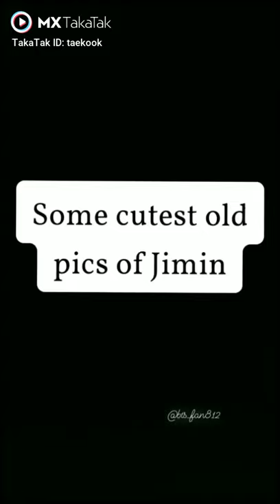some cutest old pics of jimin